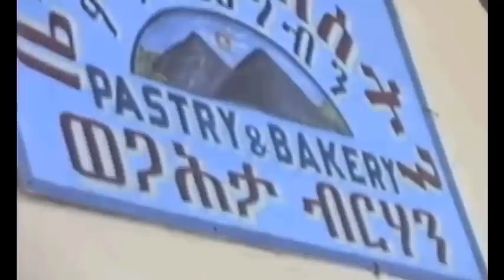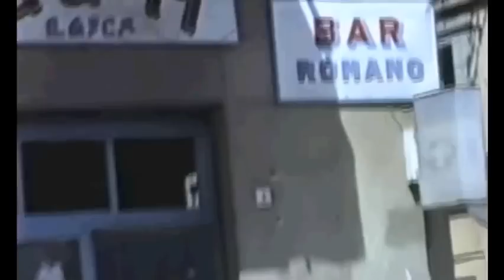ASMARA DISCOVER part.1** by Domenico Carolei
Presenting ASMARA views from different routes and streets.
Short collections of wonderful songs
by LUANA playing the various keyboards.